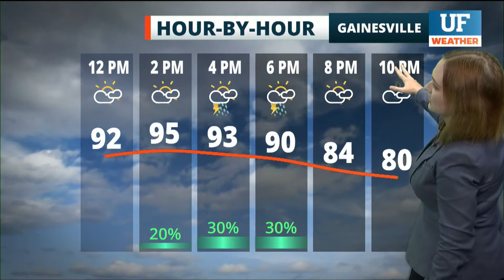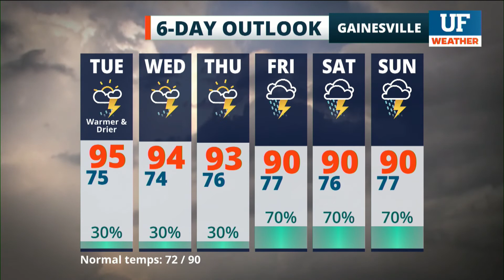Local forecast for Gainesville-Ocala - August 25, 2020 6 am ET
Local forecast as seen on WRUF-TV (Cox 1006 or 10.1) and published August 25, 2020 6 am